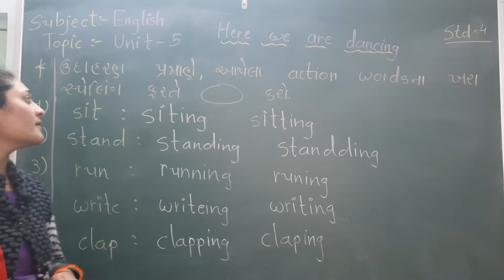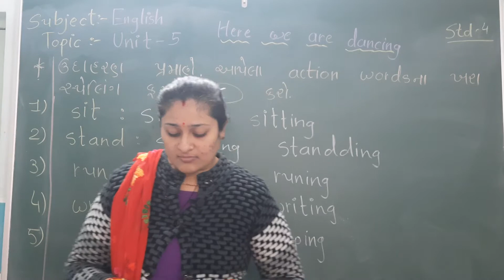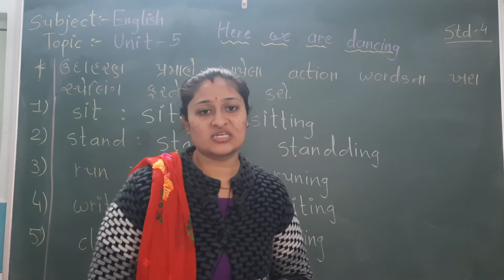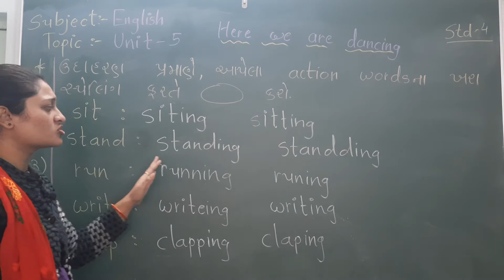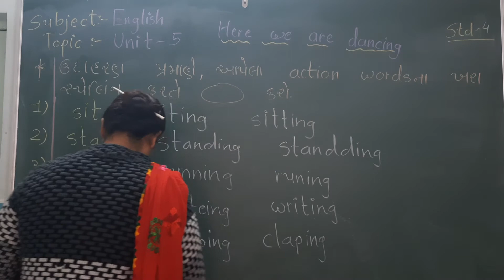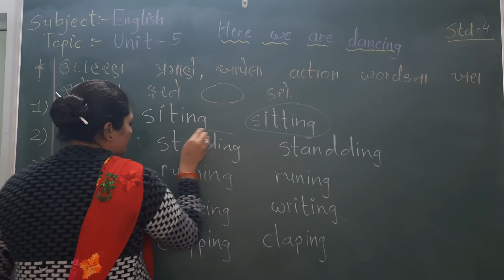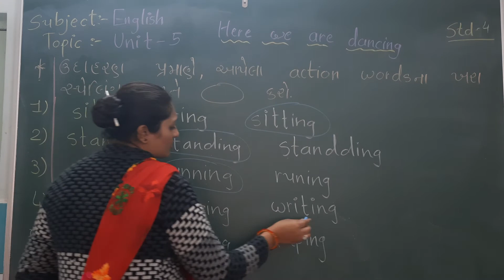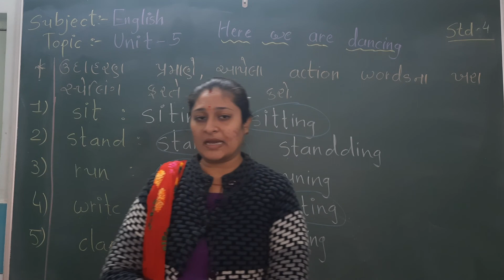ધોરણ-૪, વિષય-અંગ્રેજી,Unit-5 : Here we are dancing (ભક્તિમેમ)